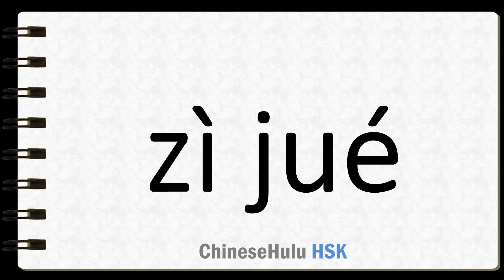How to Say conscious in HSK Chinese